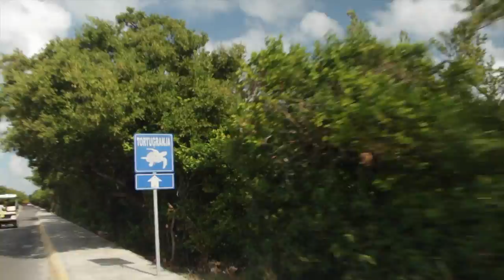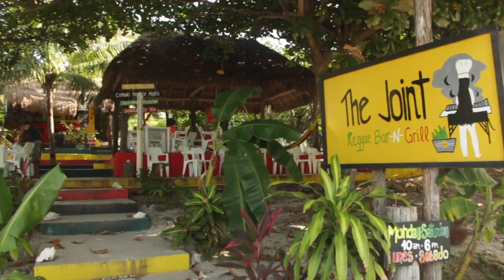Tour of Isla Mujeres with Country Girl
Take a golf-cart tour of Isla Mujeres, Mexico with the folks from the sport fishing boat Country Girl.